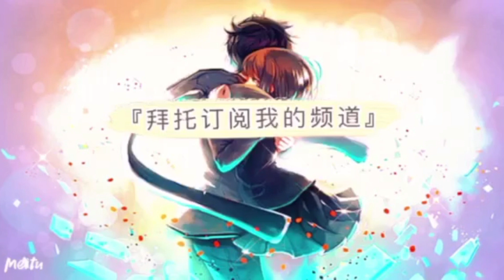【最終幻想 FFBE Global】抽STEP！合作限定穿越時空！CHRONO CROSS NV STEP UP召喚（FFBE国际版）